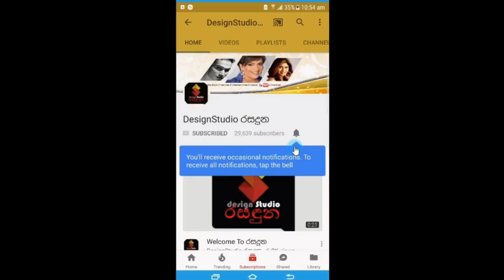ගයාන් චතුරිකාගේ ආරාධනා දෝනිගේ පලමු උපන්දින සාදයේ අපූරු වීඩියෝ එක.Gayan & Chathurika Baby's Birthday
Decoration By:
THE FLOWER WEDDINGS with Janaka Mawella Weddings (T)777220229

ගයාන් චතුරිකා ගේ චූටි පුලුං බෝලේ ආරාධනා දෝනිගේ පලමු උපන්දින සාදයේ කවුරුත් නුදුටු අපූරු වීඩියෝ එක මෙන්න.Gayan & Chathurika Baby's Birthday